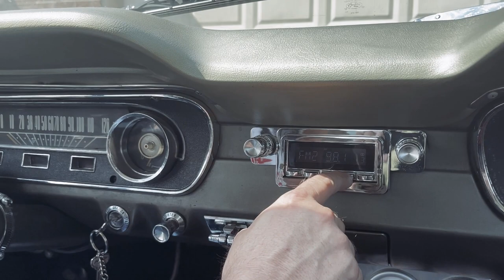Jay Jones - Southern Sexy (Official Music Video)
Southern Sexy official music video.

Performed by Jay Jones.
Produced by Chris Gabel and Deep South Entertainment.

Jay Jones has  rocked stages all the way from Tennessee to Louisiana and beyond. Jay Jones was born and raised in Memphis, where music was very much a part of his life from early on. He was always performing in church and participating in school musicals. “I’d get up and sing anywhere they’d let me,” says Jones.

He went on to manage night clubs in the 90s, where he booked artists like Gary Allan, Rhett Atkins, Trace Adkins and Jamey Jamison.  “I’ve witnessed some amazing live performances with these artists who came through the venues. And I learned a lot about the industry while booking.”

Eventually Jones was recruited to be lead singer for a local cover band, where he was able to hone in on working the stage. “I always appreciated the immediate feedback you get from audiences during shows. If they’re having fun, you’ll know it.”

After seven years of performing with the band, Jones went into the studio with Grammy nominated producer Justin Rimer  to record his own material. In 2018 he released his first album “Country Boy Proud” He is unique sound is something he calls “Head Bangin Country”, a combination of Country and Rock

In 2022 Jone was nominated for Southern Rock Group of the Year and Southern Rock Vocalist of the Year by the Josie Music Awards. The event takes place this October at the Grand Ole Opry House in Nashville.

In the meantime, Jones will continue performing live all over the country. He just recently teamed up with manger Chris Gabel of Deep South Entertainment out of Louisiana. “I’m excited about the partnership,” says Jones. "Chris has a really clear vision of the next steps, as we continue to get the music out there to the public. We’re gonna be booking at ride parks really soon. Hopefully we’ll see you.”